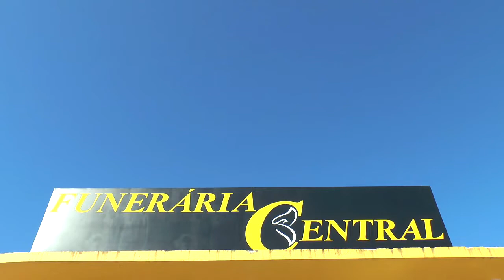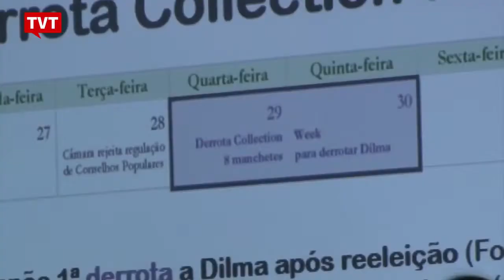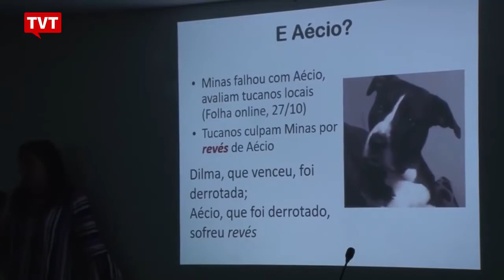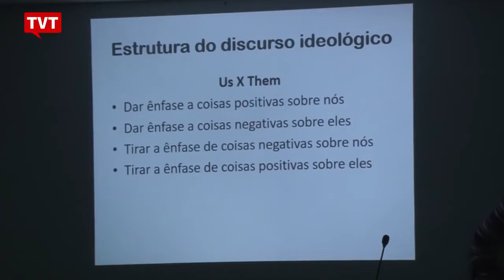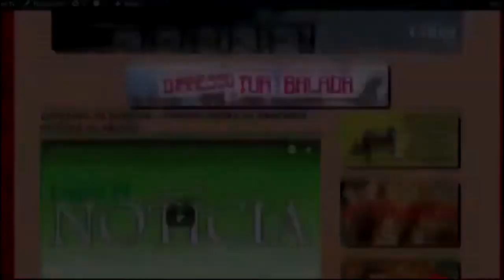EXPRESSO NACIONAL - Confira as principais notícias do Brasil.